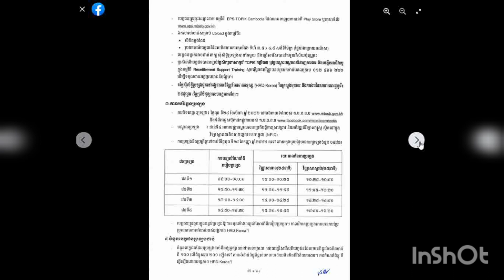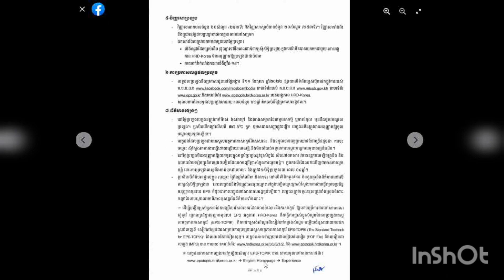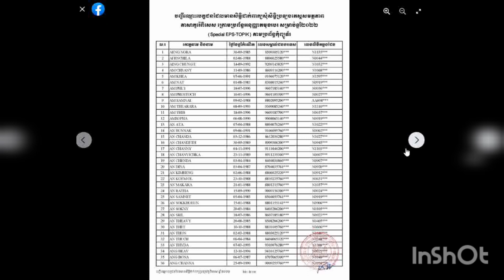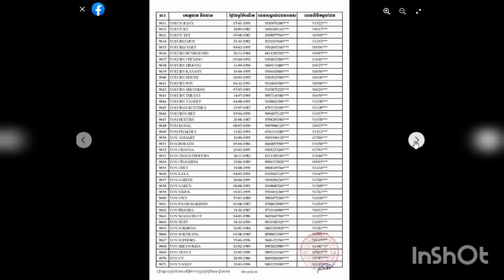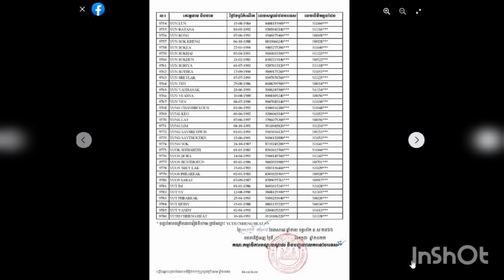ការប្រឡងវគ្គពិសេសEPS TOPIK Cambodia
khmerlifeinkorean learnkorea សូមជំរាបសួរ ពុកម៉ែបងប្អូន ខ្ញុំបាទបង្កើតchannel YouTube នេះឡើង មានគោលបំណងចែកជូននៅបទពិសោធន៍ នឺងជីវិត &ការរស់នៅក្នុងទឹកដី នៃប្រទេស កូរ៉េ ហើយនឹងការធ្វើការងារនៅក្រៅប្រទេស។
សូមអរគុណ🙏Hello, my parents, I created this YouTube channel with the purpose of sharing my life experience and living in Korea and working abroad.